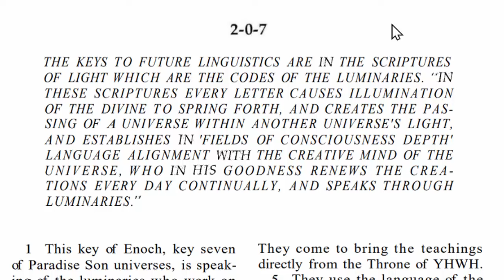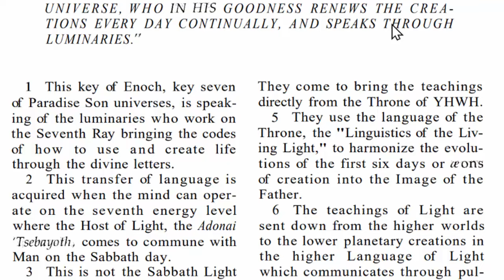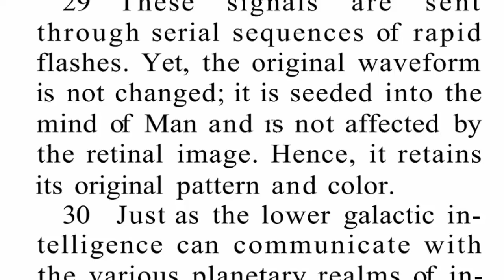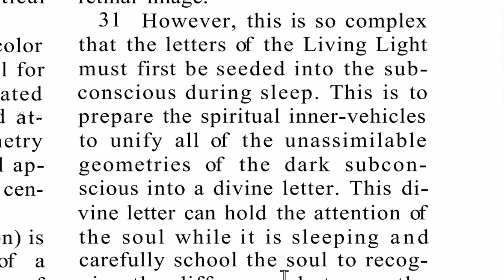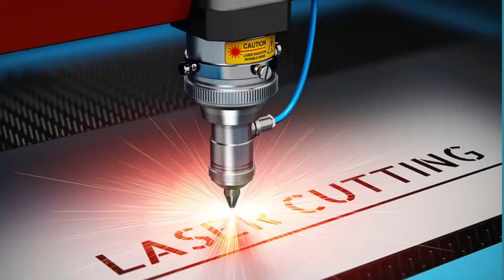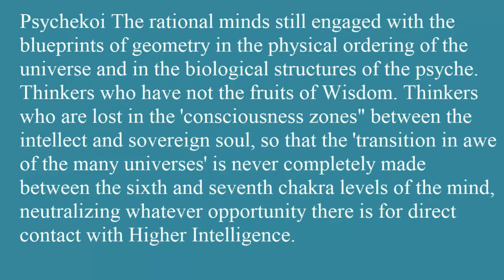Unlocking Divine Knowledge: The Power of Hebrew Letters and Luminaries in Spiritual Evolution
In this deep dive into the Keys of Enoch, we explore the profound relationship between the Divine letters and the Luminaries, and how they serve as tools for spiritual enlightenment and growth. As knowledge increases, we uncover how these sacred letters – specifically Hebrew – act as the key to unlocking higher realms of consciousness, illuminating our souls and guiding us on the path to divine transformation.

Join us as we break down how these living letters communicate through the stars, shaping our spiritual journey even while we sleep. Discover how the light of the Luminaries uses pictographs and ideographs to reprogram our subconscious, helping us align with the Creator’s divine will and evolve to the next level. We also discuss how the absence of these sacred letters keeps many trapped in a lower state of consciousness, under the influence of the psychoid forces.

This video will help you understand how we can rise spiritually by embracing these sacred symbols and their transformative power.